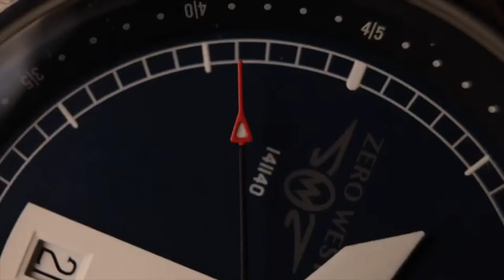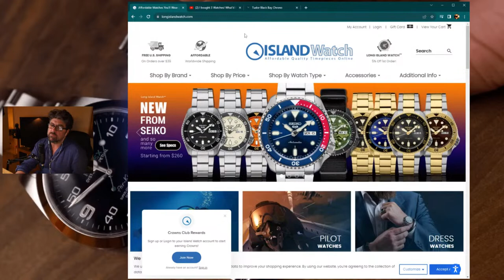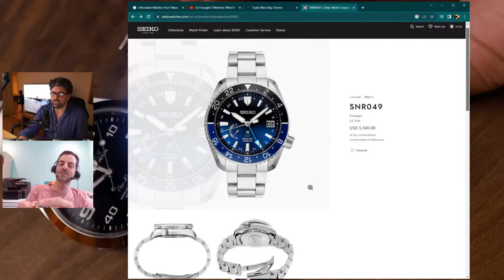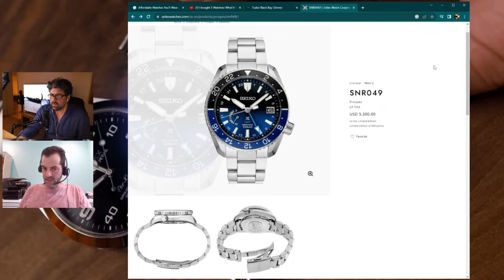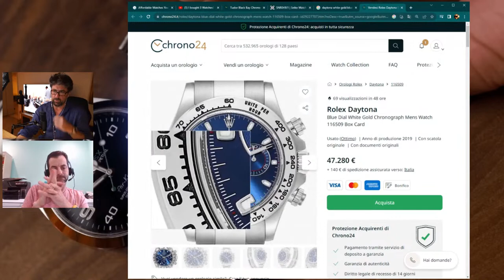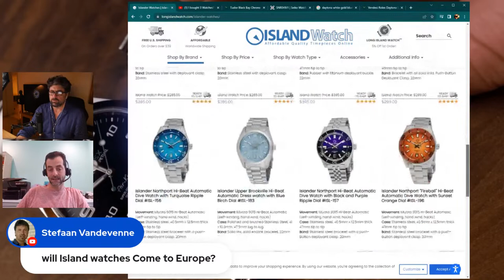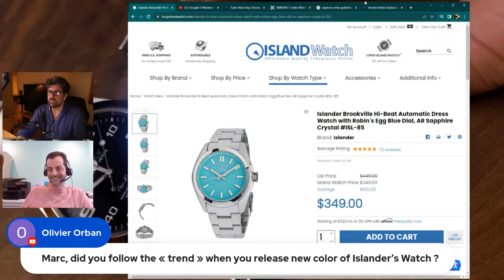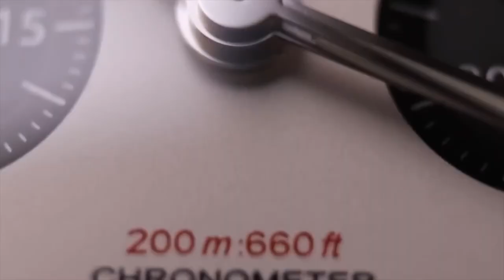Marc from Long Island Watch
Marc from Long Island Watch talks his favourite watches over the years